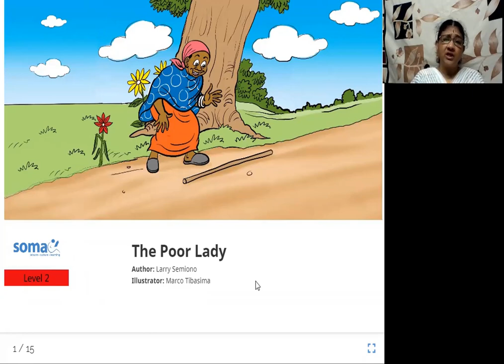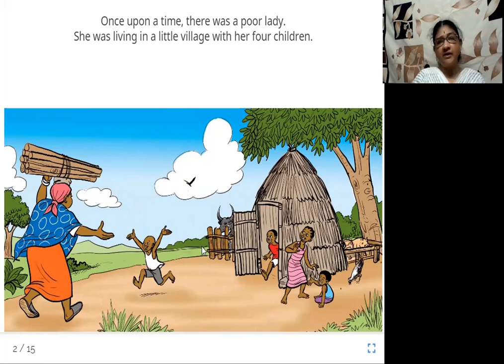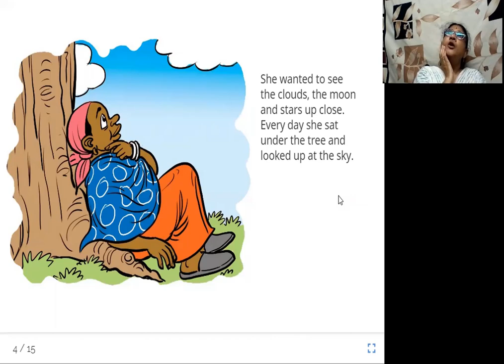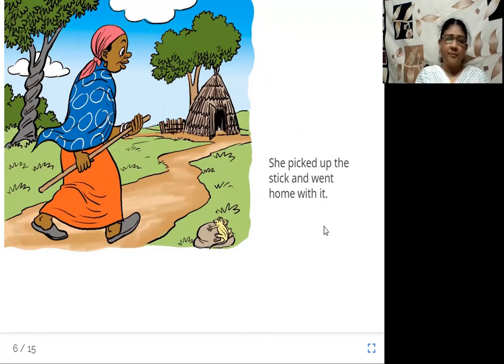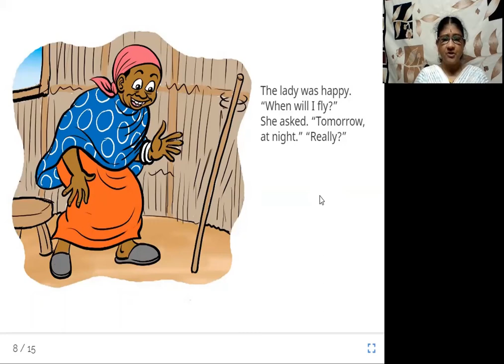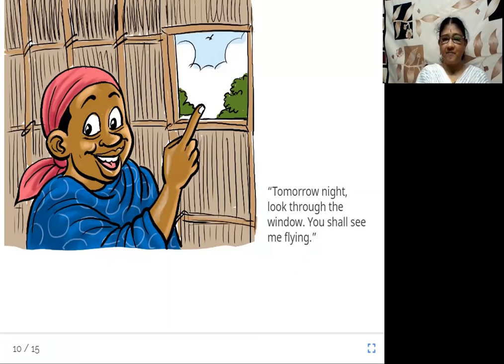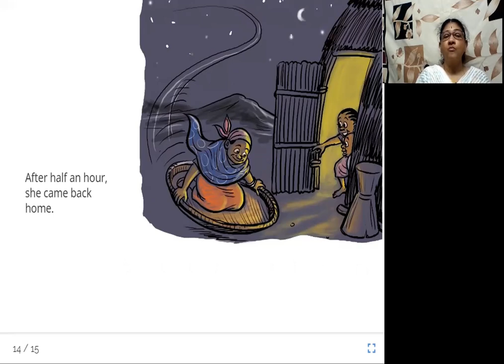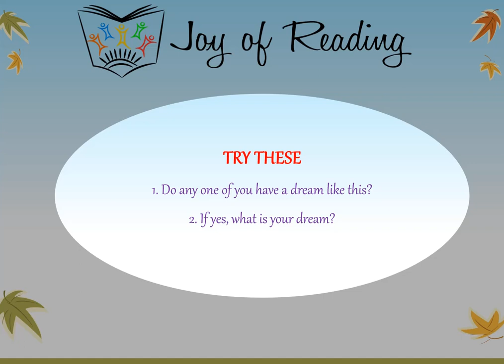The Poor Lady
Level: Red

Written by Larry Semiono
Illustrated by Marco Tibasima
Published By Readership for Learning and Development -- Soma